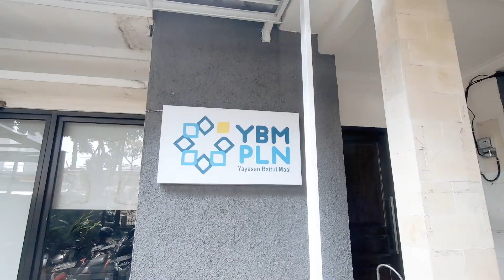Selamat Milad YBM PLN ke 15 Tahun - Menjejak Manfaat Sejahterakan Umat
Duduk manis di atas bangku
Hati ikhlas mencari ilmu
Terima kasih doa-doanya saudaraku
Semoga Allah membalasmu.